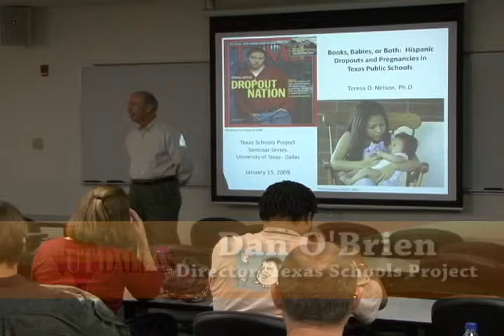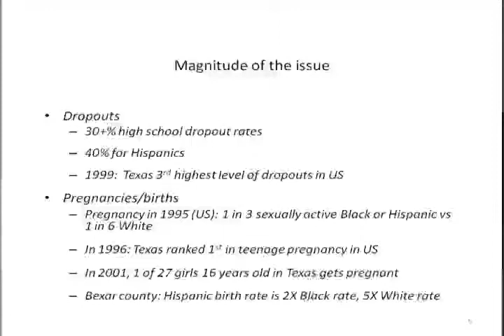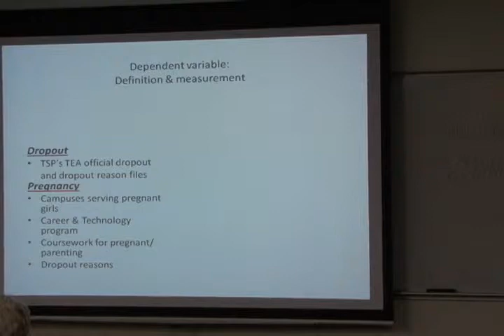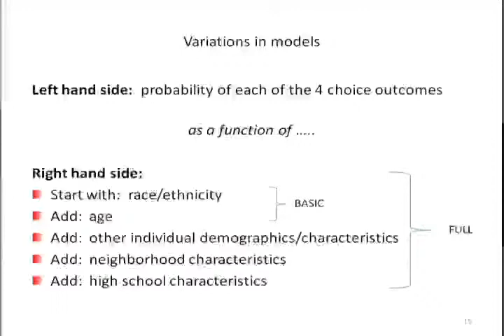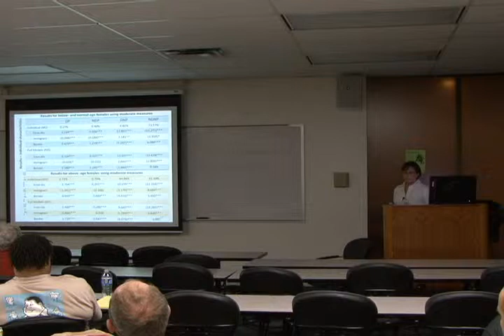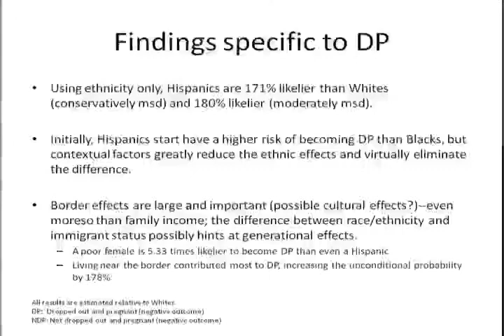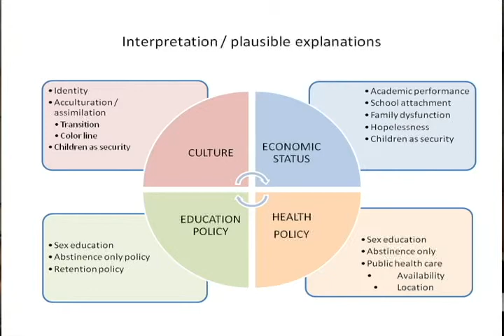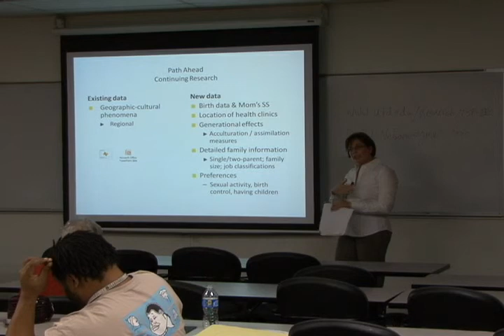"Books, Babies or Both? Dropouts and Pregnancies in Texas Public Schools"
Terri Nelson presents "Books, Babies or Both? Dropouts and Pregnancies in Texas Public Schools" at the University of Texas at Dallas as part of the Seminar Series for the Texas Schools Project.